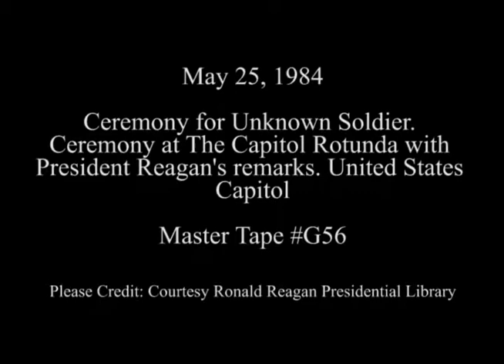President Reagan’s Remarks at the Ceremony for Unknown Vietnam Soldier on May 25, 1984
Full Title: President Reagan’s Remarks at the Ceremony for Unknown Vietnam Soldier at the Capitol Rotunda in the United States Capitol in Washington, DC on May 25, 1984

Access Restriction(s):Unrestricted
Use Restriction(s):Unrestricted